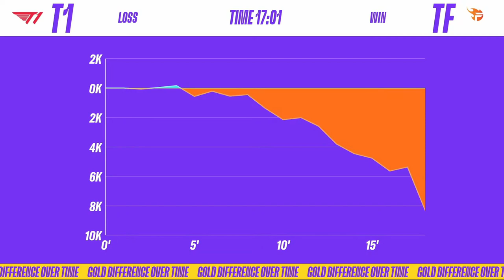【プロ解説】T1 vs TF解説 | ゲスト：USG Lark【1試合目】【ICONS2022】【Wild Rift】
ViViRoyaL に加えゲストに、USG Lark選手を迎えてお送ります。

Wild Rift Icons Global Championship
ICONS 2022Group Stage Day2

韓国代表 T1 (KR3位)
VS
ベトナム代表 Team Flash (WCS1位)

※Riot Games特別許諾のもと動画を作成しています。

【欲しいもの】

■その他
BC SWELL Twitter